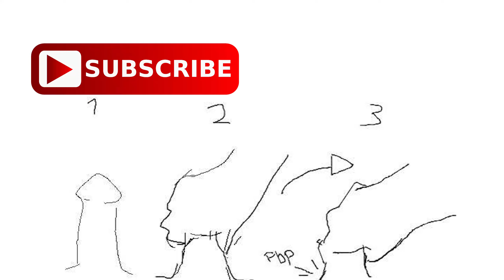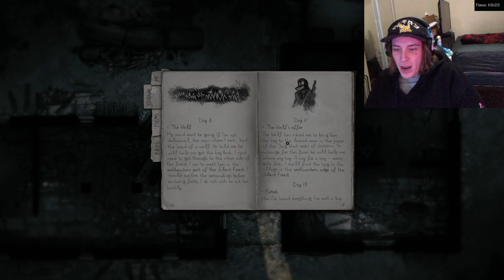I Built a ROCKET SHIP?! 🚀 Darkwood - Part 6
In this episode of Darkwood, we meet a strange new friend, and with him I Built a ROCKET SHIP?! This installment is full of action, adventure and mystery, and you won't want to miss it!

SOCIAL